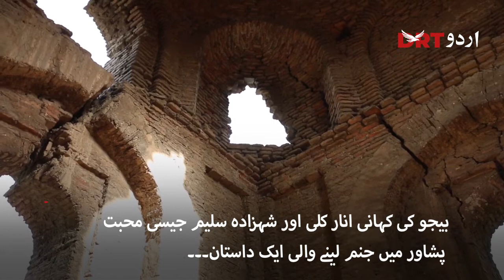Story of Beejo’s tomb or Bibi Jaan beloved of Taimur Shah Durrani Peshawar’s ruler | DRT Urdu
حالمِ پشاور تیمور شاہ کی افغان محبوبہ کو بندریا کہہ کر زہر کس نے دیا؟

Sorry of Tomb of Beejo or Bibi Jaan beloved of Taimur Shah Durrani ruler of Peshawar. Watch DRT Urdu for further details